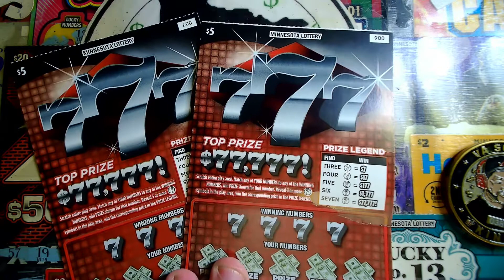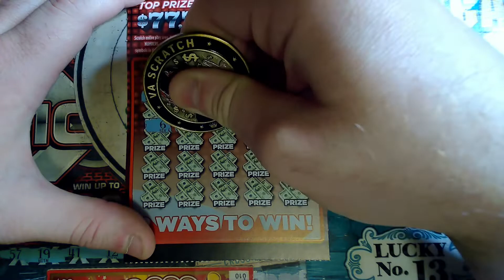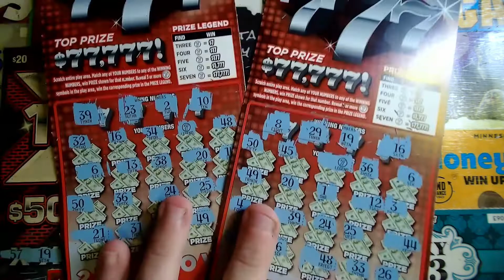GAV 10 777 Minnesota Lottery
🎃👻🦇 HALLOWEEN SPECIAL 🦇👻🎃
🍂TONIGHT🍂 Thursday, October 29th @ 7pm Central / 8pm Eastern

📢📢📢📢📢📢  We  hit the 2K friends milestone and want to celebrate!  Watch our videos for the next 2 weeks that have GAV# in the title and keep track of what we win back.  You could win 1 of 2 Amazon Fire 7 tablets.    We will be watching and will delete comments that give it away.  We want this to be fun and interactive.  🤗  Good luck everyone and thank you for the support!!  We couldn't have done this without you! ♥

🔴Join us LIVE every SUNDAY @ 7pm C / 8pm E while we scratch $250+ in Minnesota Lottery tickets and a Mrs Itch Special Scratch Session.  We also have Mystery Envelopes to give away!!